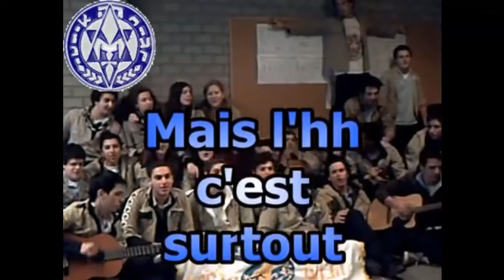Mena-Rega Anvers - Chansons Hanoar Hatzioni